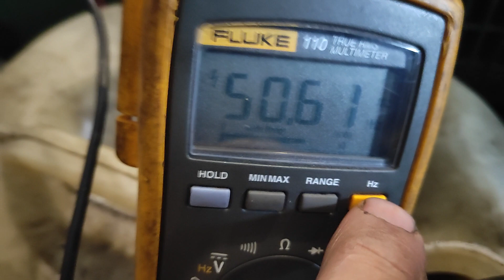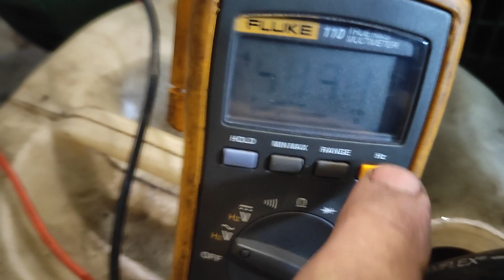lister diesel generator